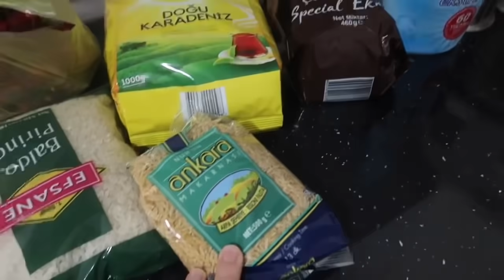💯10 DAKİKADA PİZZA YAPALIMMI❓TENCEREDE EFSANE OLDU✅GÜNÜN MENÜSÜ 😉MİNİ ALIŞVERİŞ 🛒 AKŞAM YEMEĞİ✅